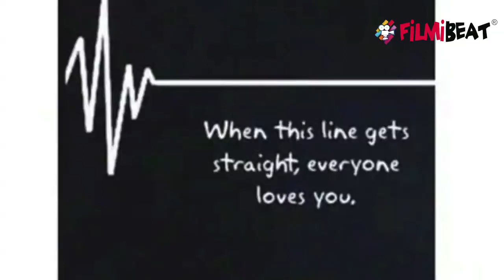Ankita ने आखिरकार मार ही दिया Sushant Singh Rajput के फैंस को ताना, कही ये बात | FilmiBeat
Ankita Lokhande taunts Sushant's fans as they trolled her continued after his death.Watch Out